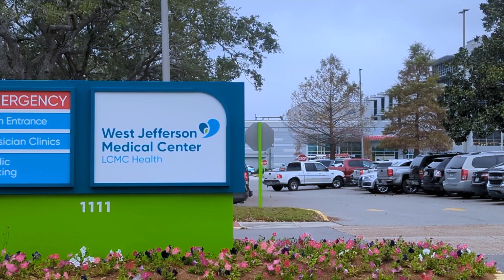Centro Hispano de Salud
LCMC abre un centro de salud en Marrero, Louisiana para cubrir las necesidades de la población Hispana